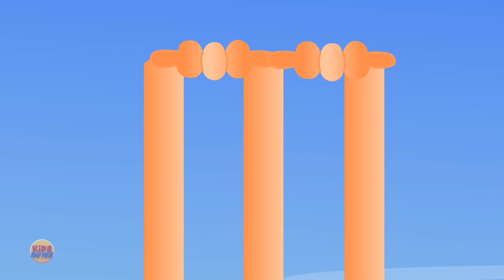Billi Mausi | बिल्ली मौसी | Kaalu Madari Aaya | Twinkle Twinkle Star | Haathi Dada Jhoom Ke Chale